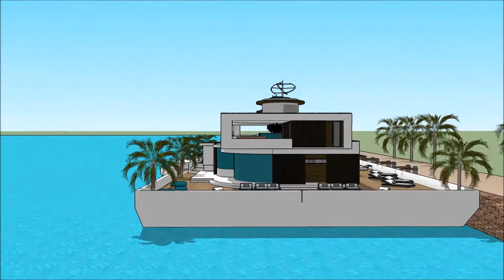luxe huis vlieland woonboot sketchup tutorial huis warm water huis huis inrichten met google sketchu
The floating house villa houseboatzania launching an innovative high-end luxury yacht floating house villa mansion home design potentially as a display of exhibition of the luxe huis vlieland woonboot sketchup tutorial huis warm water huis huis inrichten met google sketchu.

The collection of the Floating house villa houseboatzania concept of luxe huis vlieland woonboot sketchup tutorial huis warm water huis huis inrichten met google sketchu consists of high luxury and architectural art pieces in minimalism combined with living on the waterfront of the harbour.

The floating house villa mansion yacht design has the basis to sustain living with high standards and contemporary structural design - luxe huis vlieland woonboot sketchup tutorial huis warm water huis huis inrichten met google sketchu with numerous of prospects for excessive living and celebrating the desire of life worldwide: